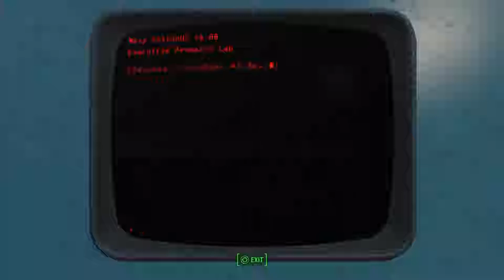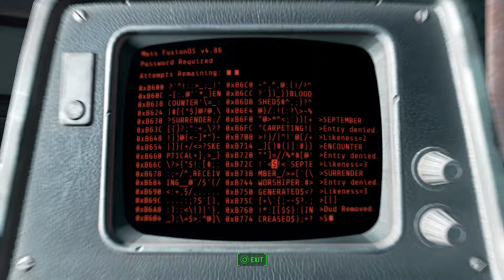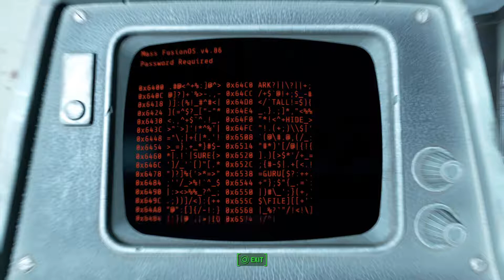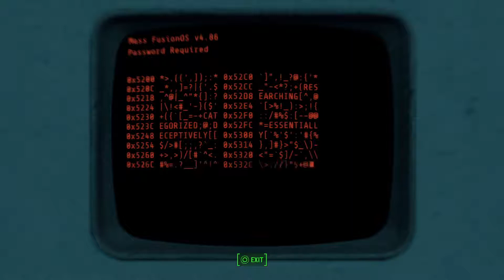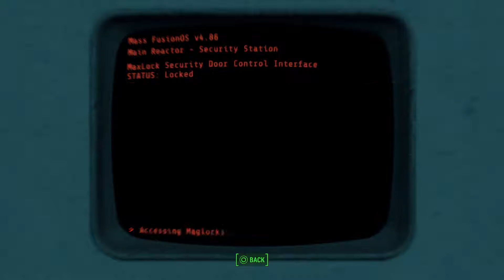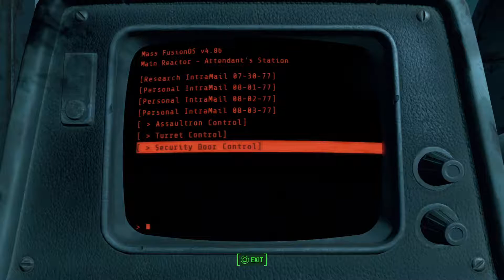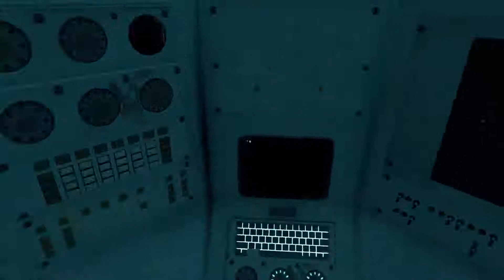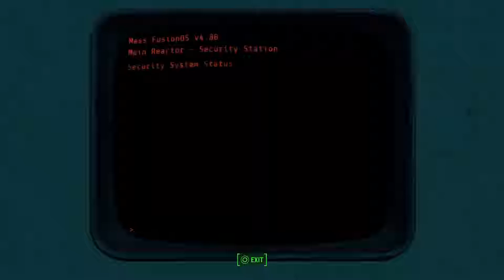Mass (con)Fusion - Fallout 4 - Phil Hunt, Survival, no mods